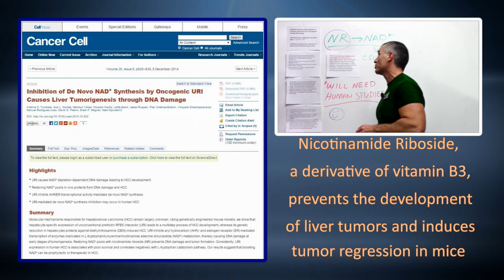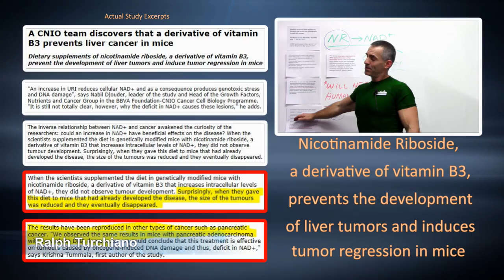🔰 Liver Tumors disappear when given a Vitamin B-3 precursor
- Dietary supplements of nicotinamide riboside, a derivative of vitamin B3, prevented the development of liver tumors and induces tumor regression in mice
-The results have been reproduced in other types of cancer such as pancreatic cancer. "We observed the same results in mice with pancreatic adenocarcinoma with regards to DNA damage, so we could conclude that this treatment is effective on tumours caused by oncogene-induced DNA damage and thus, deficit in NAD+," says Krishna Tummala, first author of the study.